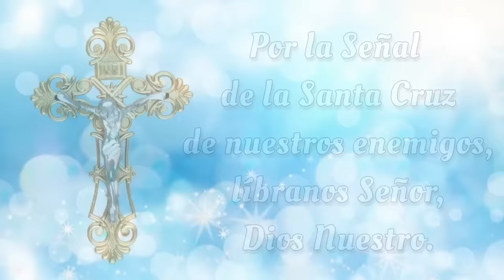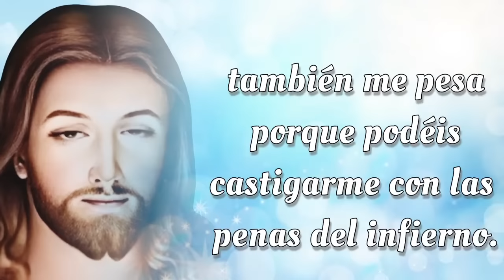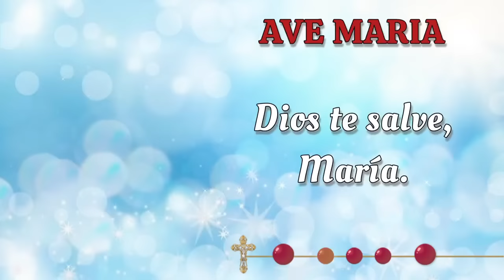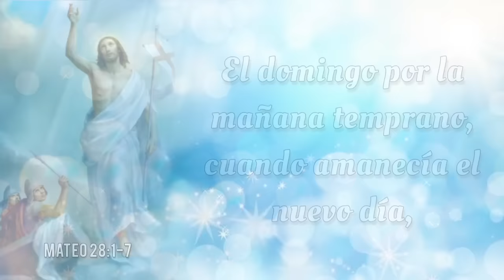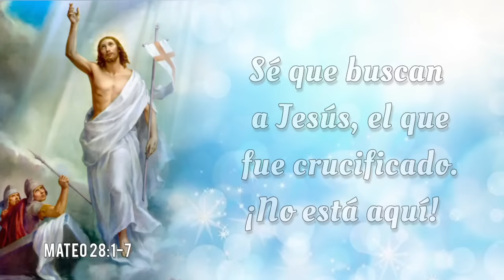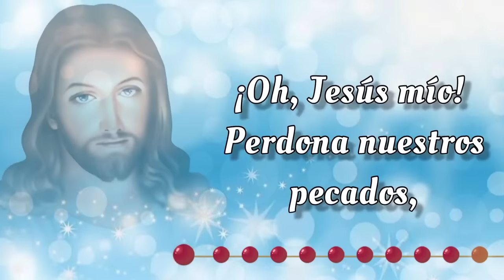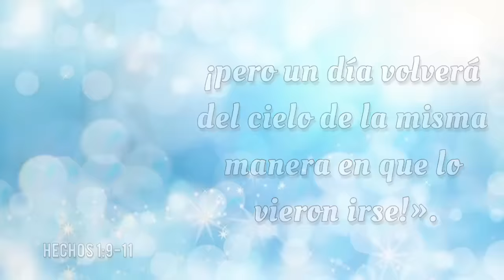SANTO ROSARIO DE HOY 🔥 Domingo 27 de Octubre 2024 🔥 Misterios Gloriosos 🔥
SANTO ROSARIO DE HOY con Letanías 🔥 Domingo 27 de Octubre 2024 🔥 Misterios Gloriosos 🔥 Rosario de Hoy🌹

Bienvenidos al SANTO ROSARIO del Domingo 27 de Octubre 2024. En el Rosario de Hoy vamos a meditar los Misterios Gloriosos. Además, al finalizar el Rosario, elevamos nuestras voces en Letanías, buscando la intercesión del a Virgen María y la protección de San Miguel Arcángel.🙏

00:00 - Introducción  📿🌟
00:45 - Acto de Contrición 🙏
01:23 - Credo de los Apóstoles 🙏
03:49 - Primer Misterio 🌅 La resurrección de Nuestro Señor.
09:02 - Segundo Misterio 🙏 La ascención de Nuestro Señor al cielo. 🌹
13:50 - Tercer Misterio 🕊️ La venida del Espíritu Santo. 🔥
18:40 - Cuarto Misterio 🌹 La asunción de la Virgen María. 👑
23:06 - Quinto Misterio 👑 La coronación de María como reina del cielo y de la tierra. 🌟
27:32 - Salve Regina
28:15 - Letanías 🕊️
32:04 - Oh Dios, cuyo unigénito Hijo 🙏
32:24 - Bajo tu Amparo 🛡️
32:49 - Oración a San Miguel Arcángel 🛡️😇
33:14 - Conclusión 📿